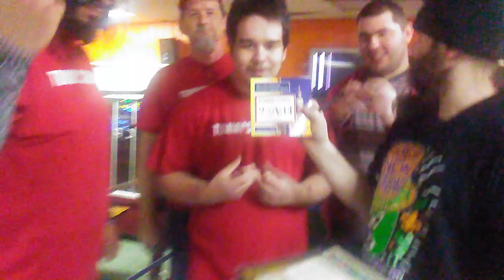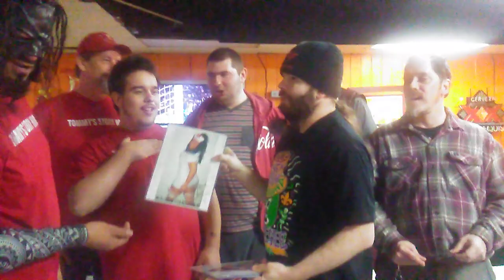The Sign of the Times Episode 336 (The Tommy Story Hour Edition)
From an undisclosed Tommy Story Hour comes episode 336 of The Sign of the Times. Sign Guy has a whole lot of folks from Tommy Story Hour to help him in this episode. Things are also very tense between Jaxson Bourne and Polynesian Headhunter.